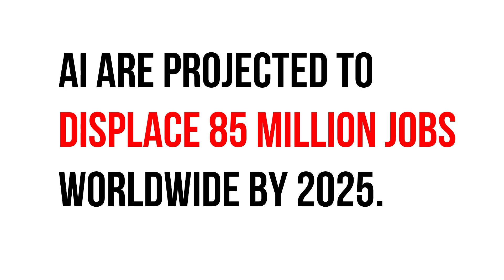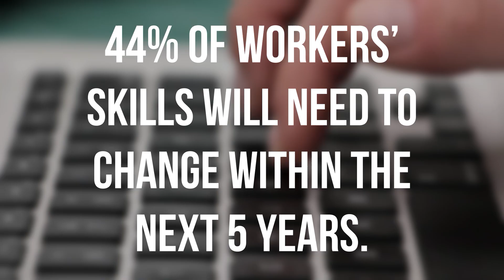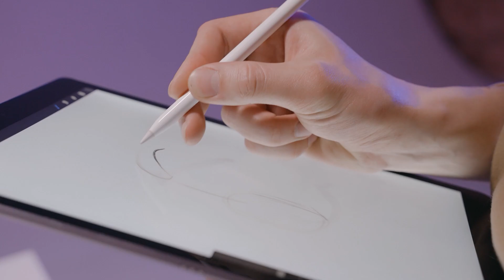Top 5 Jobs That AI Can’t Replace in the Next 10 Years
Welcome to DocSayem!
I’m Dr. Sayem — a researcher and public servant in Australia, passionate about making knowledge accessible for all. From teaching at universities and conducting research, to working in public policy and program evaluation, I’ve dedicated my career to learning and sharing.

Through this channel, I create content about:
 • 🎯 Research & Evaluation
 • 📊 Data & Analysis
 • 🏛️ Public Policy
 • 💡 Career Development & Life Lessons

With over 12,000 students on Udemy and a combined social media following of 100,000+, I’m grateful for the opportunity to educate and inspire the next generation.